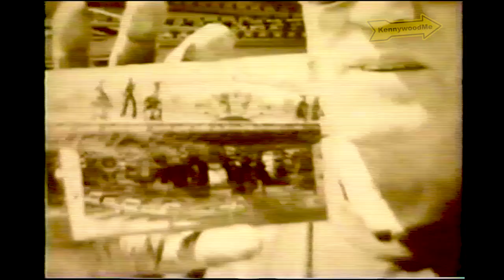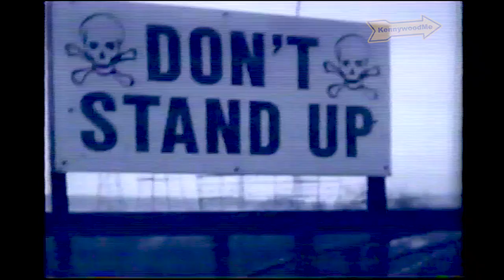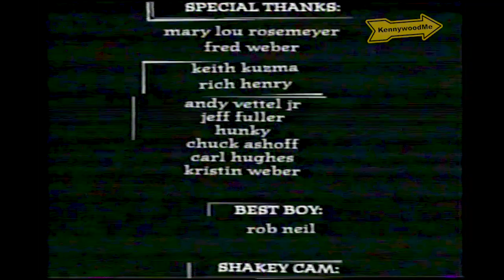Kennywood Legend Fred Weber Documentary - The Jim Futrell Collection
Fred Weber retired as maintenance supervisor of Kennywood Park, West Mifflin, where he was employed for 51 years.

Fred Weber - May 3, 1933 to Aug. 26, 2020

“Weber, superintendent of maintenance, retired this spring, hanging up his sockets and wrenches after 51 years at Kennywood. He was such a presence that there are now two men replacing him.”

Footage used is owned by their respected owners and uploaded for historical intentions. This channel does not own the footage.

Producer - Duane Rieder

Asst. Director - Rob Neil

Editor - Jenine Fezzko

Location Sound - Tony Urbanek and Jay Green

Best Boy - Rob Neil

Shakey Cam - Frank Walsh

Gaffer/PA - Duane Rieder

Craft Service - Elizabeth Delaney

Post Production - Argentine Productions North Coast